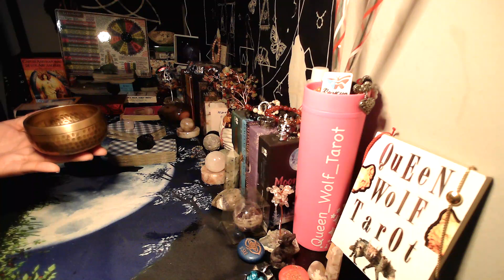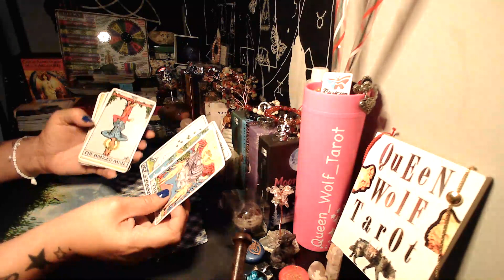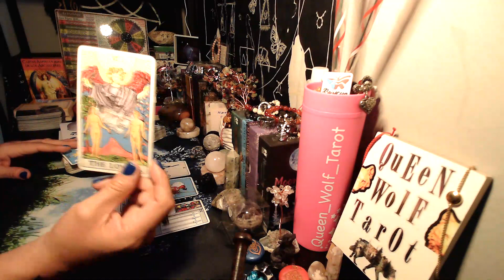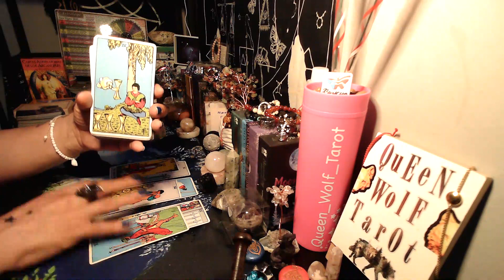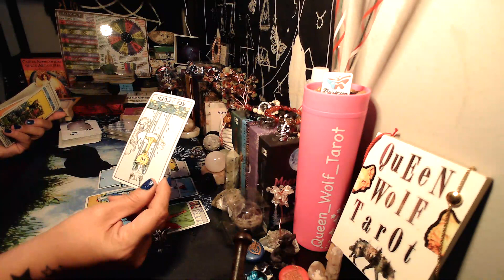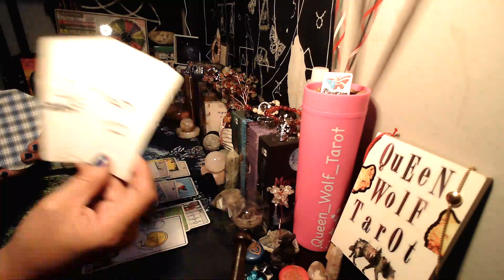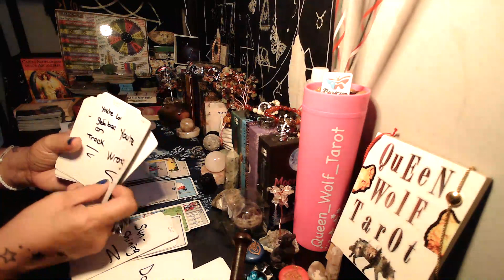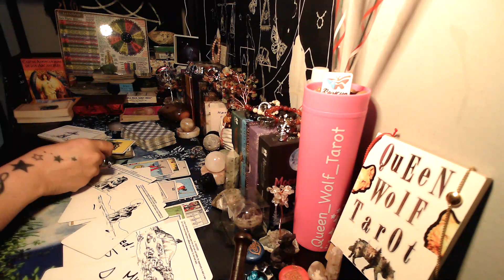"THE TRUTH WILL BE DISCOVERED"!! WEEKLY GENERAL TAROT CARDS READING.